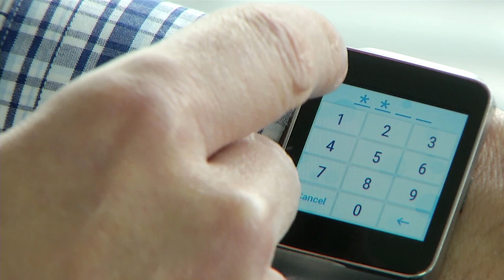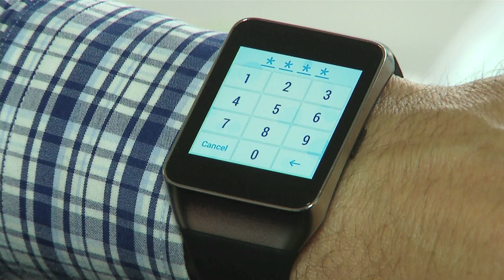Hyundai Blue Link smartwatch app overview